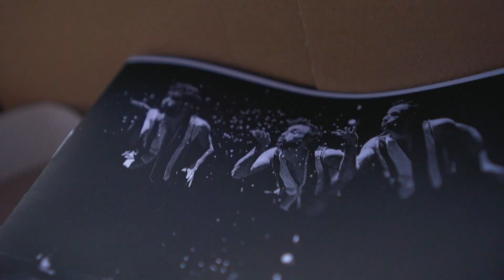A Dance to Remember...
“A Dance to Remember” is a benefit dance gala for the SYNAPSIS Foundation for the promotion of Alzheimer research in Switzerland. Dance professionals from all over the world will perform, they come from the Ballett Theater Basel, La Scala/Milan, the Boston Ballet and  The Swingdancer Basel Jitterbugs.